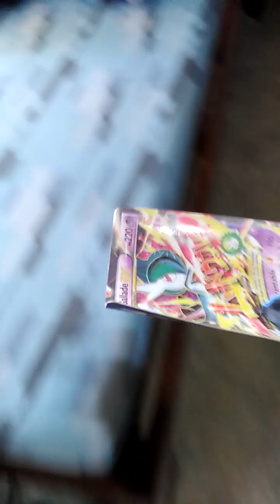craconsatr go's anywhere:fansy dragon made from poisoneddragon